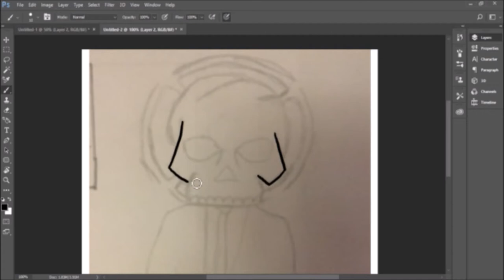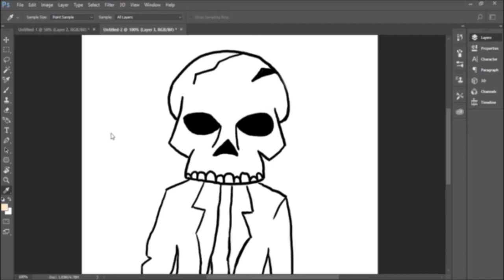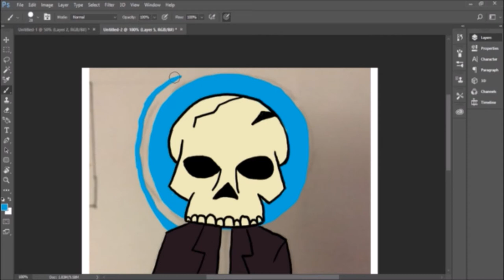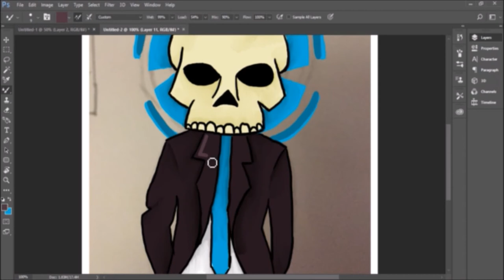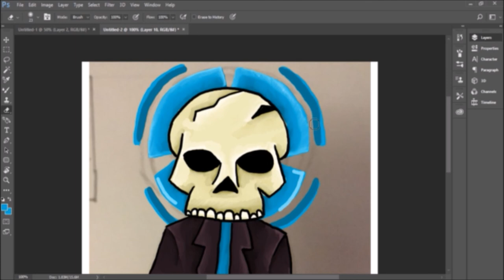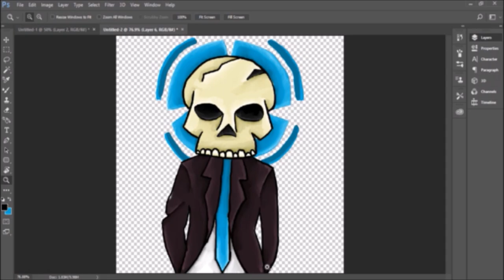Twisted Crimes Speed Paint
Hey Guys! i hope you enjoy a quick speedpaint! I created this image for a commission for an upcoming youtube channel Twisted Crimes.

_____Music_____